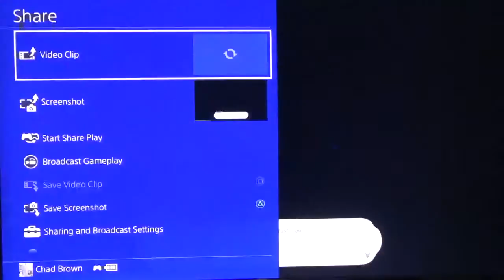FF 14 Renn Ysale'springs * Part 739